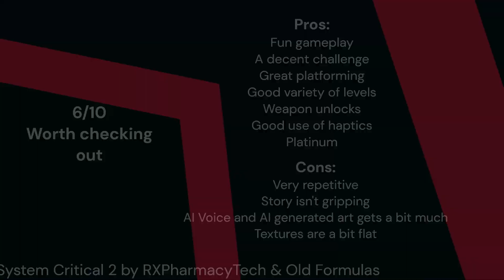System Critical 2 PSVR2 Review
System Critical 2 is a challenging arcade style VR shooter. I go over what the game offers to help you decide if this is one for you.

If you've enjoyed this review then make sure to stick around as I will be covering all PSVR2 titles. Therefore, you'll be seeing both new and older releases.

Review code provided by developer/publisher